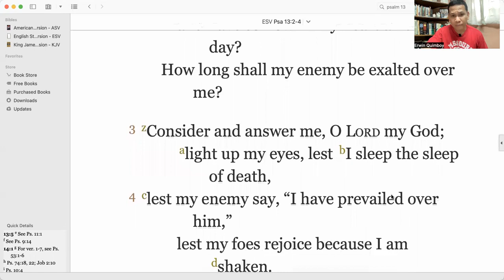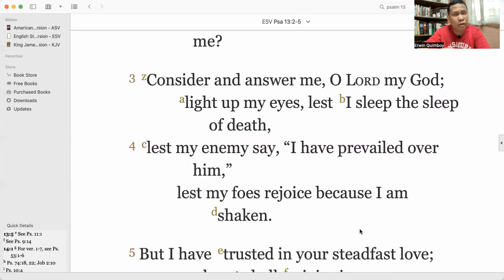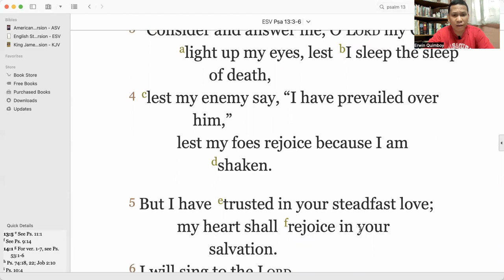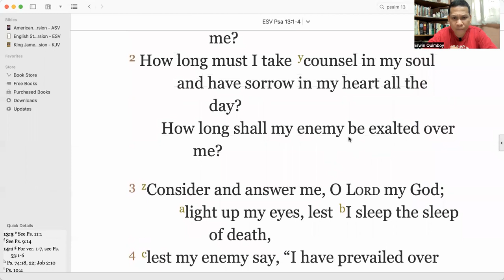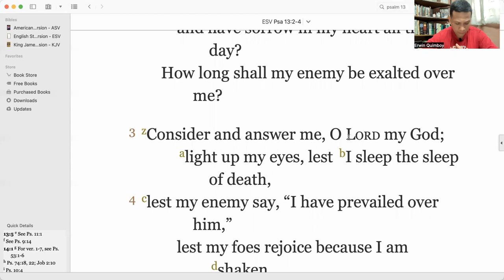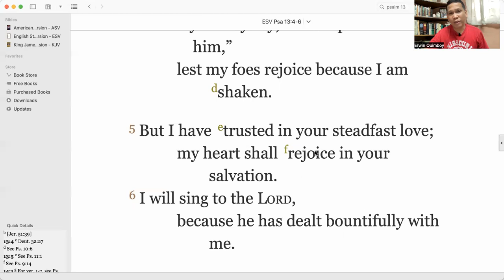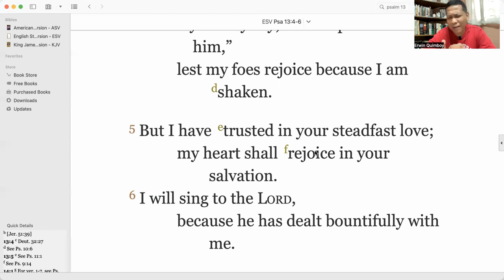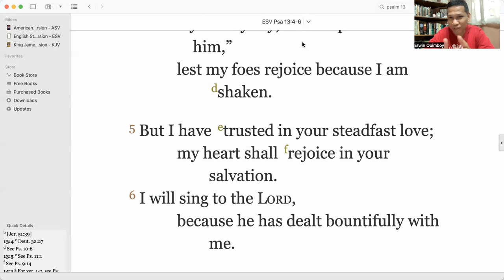GCF EAST DEVOTION 2022 | PSALM 13 | WEEK 45 | DAY 5 | NOVEMBER 18, 2022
Devotion by: Rev. Erwin Quimboy
Devotion Title: Some personal reflections
Scripture Reading: Psalm 13 (ESV)

1 How long, O LORD? Will you forget me forever?
2 How long must I take counsel in my soul
    and have sorrow in my heart all the day?
How long shall my enemy be exalted over me?

3 Consider and answer me, O LORD my God;
    light up my eyes, lest I sleep the sleep of death,
4 lest my enemy say, “I have prevailed over him,”
    lest my foes rejoice because I am shaken.

5 But I have trusted in your steadfast love;
    my heart shall rejoice in your salvation.
6 I will sing to the LORD,
    because he has dealt bountifully with me.

Our devotion is part of the series entitled, When Despondence turn to Dependence: Reflections on Psalm 13.